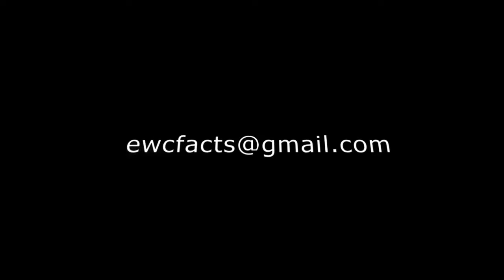Ernie Chambers Show: The Divine Conversation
In this rerun episode, Senator Ernie Chambers reads a poem, "The Divine Conversation" and ties the theme into his time in Nebraska Legislature.